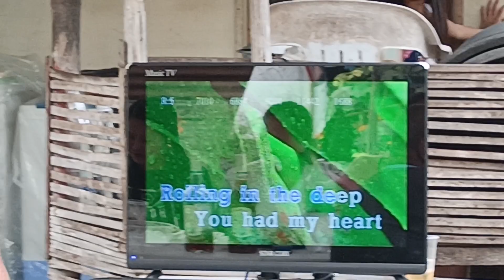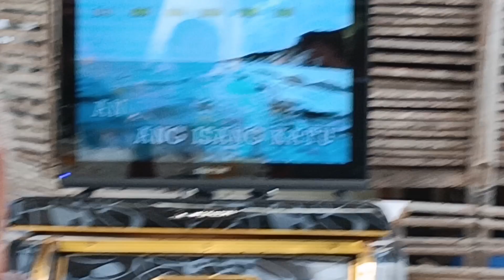That's my "Michael" Birthday Celebration Part 2 (09 Feb 23)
Birthday ni Pareng Michael Magno (Part 2) may mga dumating pa na bisita ang saya talaga.